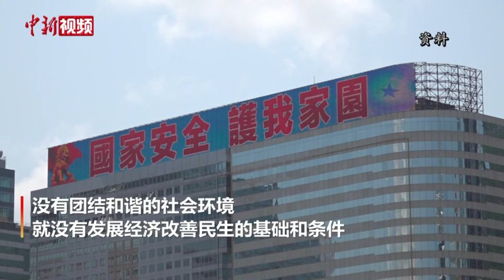黄柳权：“苏州过后无艇搭” 香港须尽快一心一意谋发展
8月23日下午，国家“十四五”规划宣讲团在香港立法会综合大楼宴会厅举行国家“十四五”规划讲座。国务院港澳办副主任黄柳权在致辞时表示，现时香港的良好局面来之不易。他引用一句广东俗语“苏州过后无艇搭”，指出香港需尽快形成“聚精会神搞建设、一心一意谋发展”的社会共识，发挥“一国两制”的优势，融入国家发展。
        黄柳权说，香港社会近年陷入无休止的政治争拗，内耗不断，错失不少机遇，蹉跎不少岁月，而在经历“修例风波”后，大家都深刻体会到没有国家安全，就没有香港安全；没有“爱国者治港”原则的落实，就没有香港长治久安的保障；没有团结和谐的社会环境，就没有发展经济改善民生的基础和条件。他说，香港国安法的实施及选举制度的完善，恢复了香港的稳定，完善了香港法治，使得“一国两制”得以行稳致远。